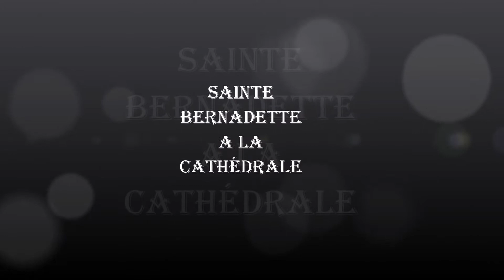Sainte Bernadette à la Cathédrale